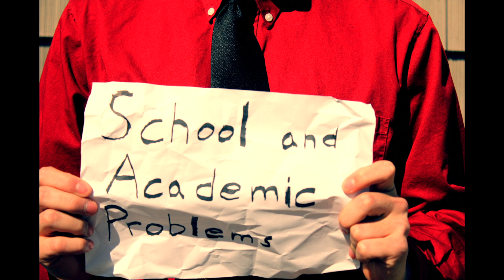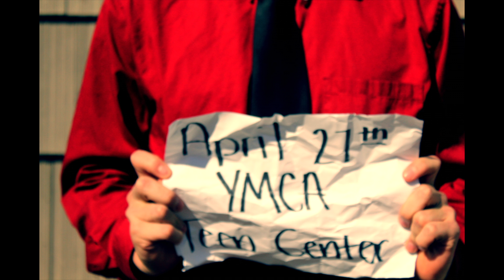Sadd-Jammin'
Above the Influence Public Service Announcement